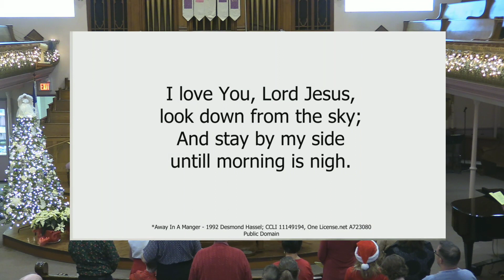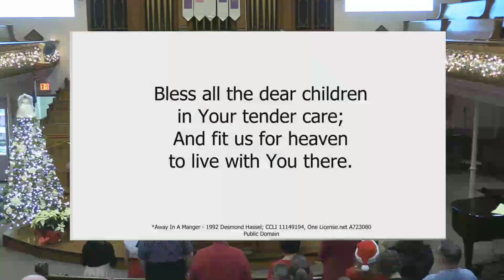Away in a Manger (69 VU), Strathroy United Church, Andy Cloutier - organ, Christmas Eve 2023